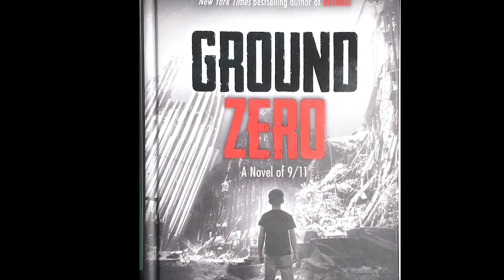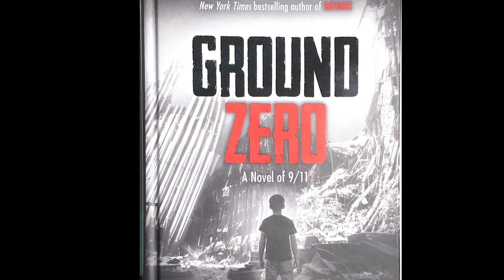Chapter 14| Ground Zero Audiobook